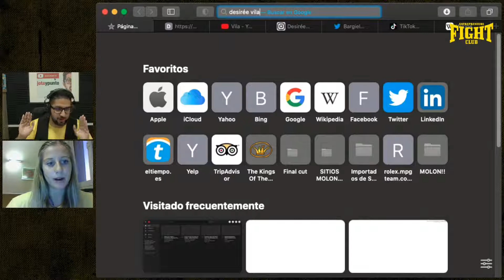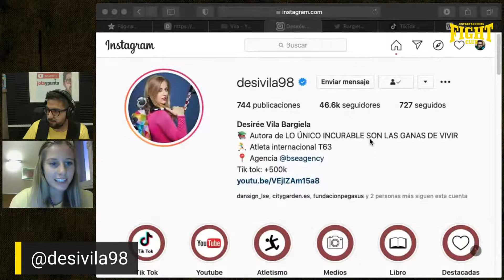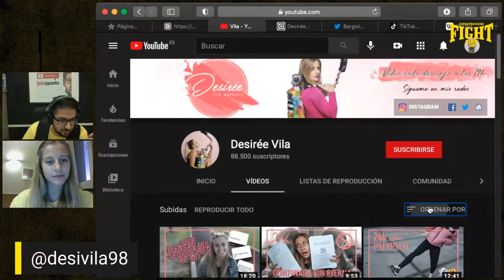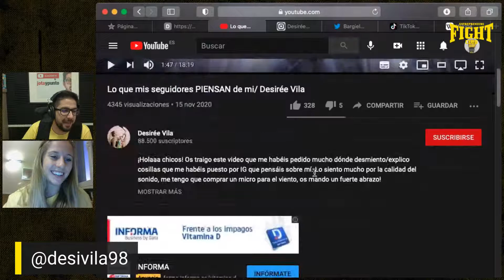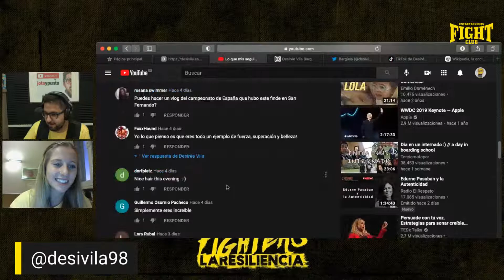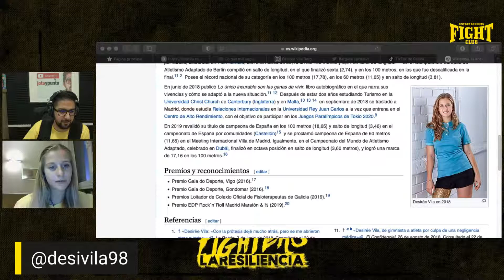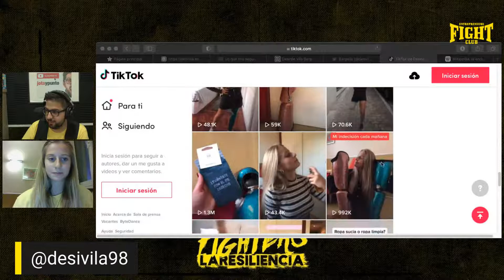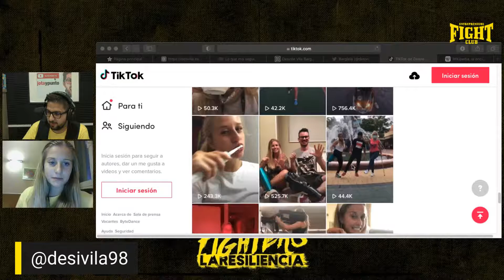🟢 Desirée Vila: Superando el golpe más duro que le ha dado la vida con su fuerza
DesiréeVila una Fighter de la vida y del deporte que ha seguido luchando a pesar de todos los golpes que le ha dado la vida. Un ejemplo de superación y de humor ante los problemas, de eso irá la entrevista... de cómo lo afronta y dar ejemplo!